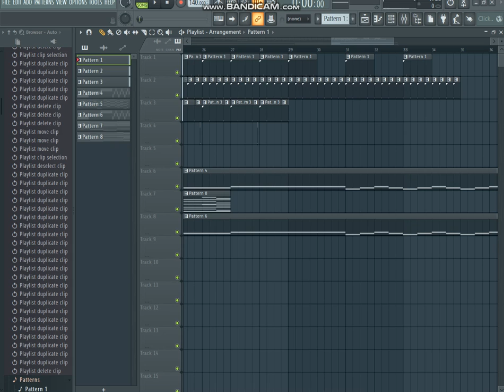Making Music | Eurokeys | Coming Soon | Sneak Peek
You can also add me on discord for help:

SpeedSterKawaii#5233